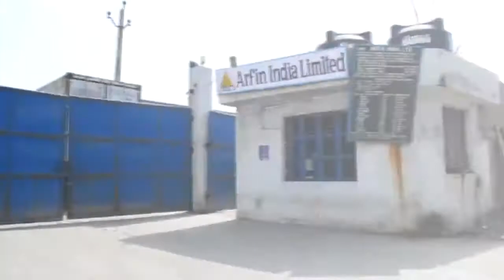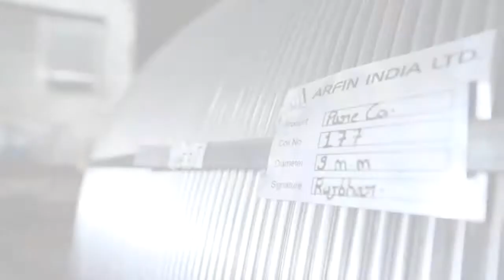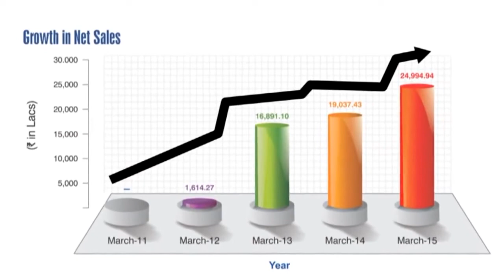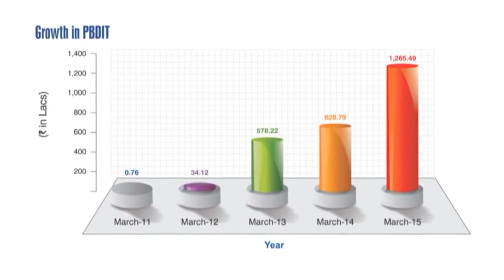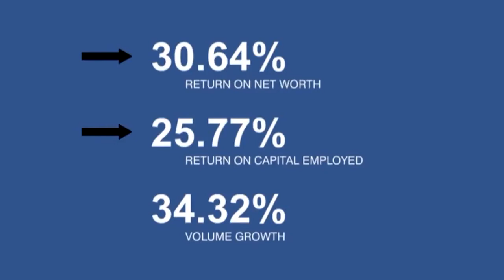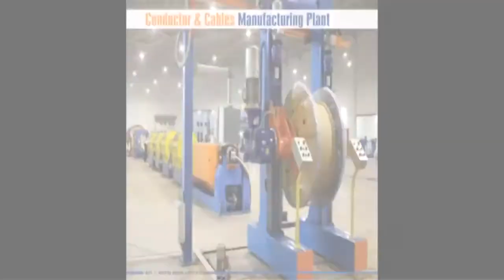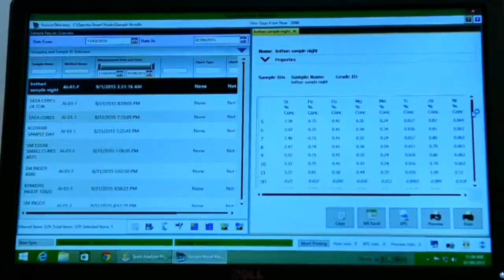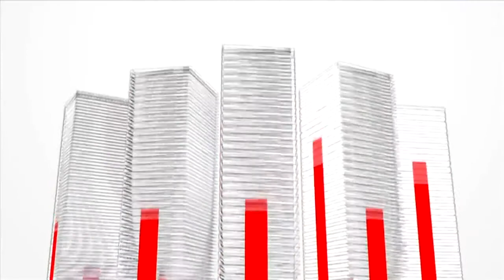Aluminium Product by Arfin India Limited, Ahmedabad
We are an established and prominent Manufacturer & Exporter of Aluminum Ingots, Aluminum Wires, Aluminum Shots, Aluminum Coils and much more.